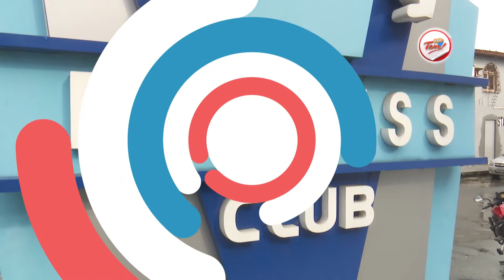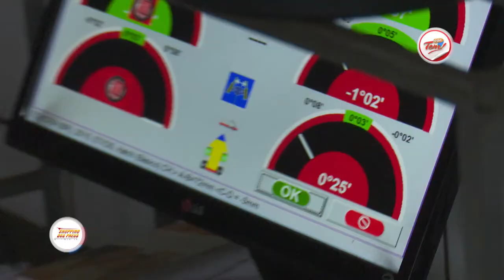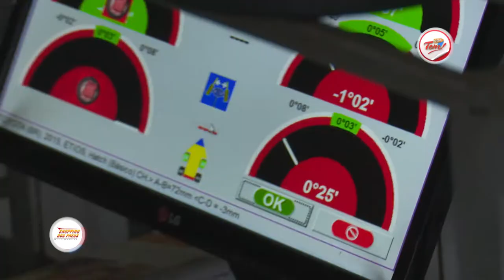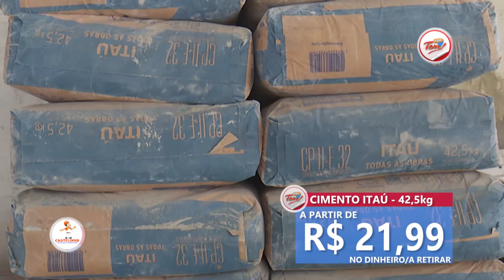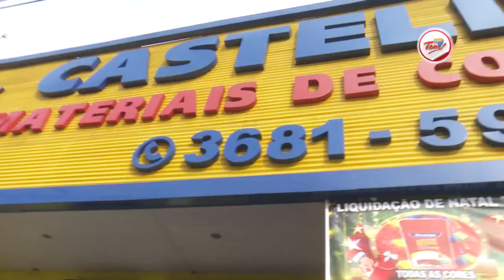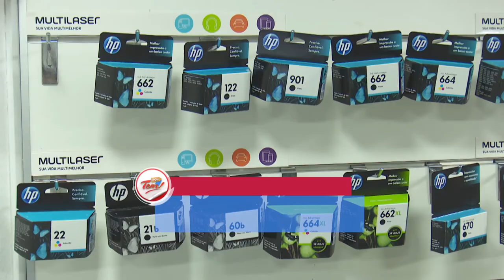Programa Aqui Tem - 10 02 2018 (03º Bloco)